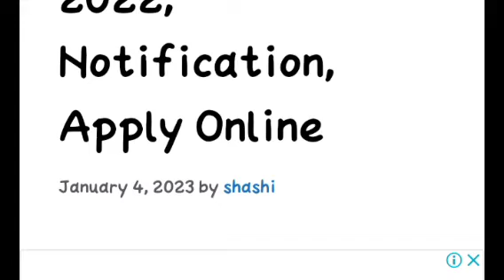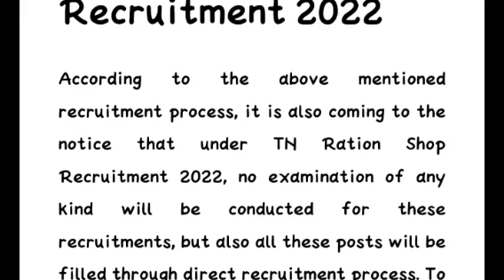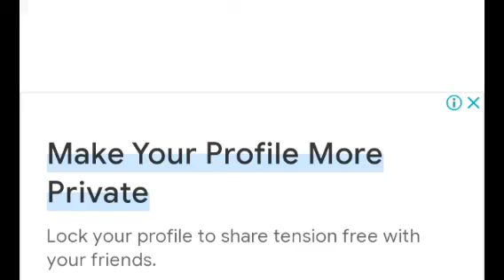ரேஷன் கடை 2023 அப்பாயின்மென்ட் ஆர்டர் வந்துவிட்டதா இன்னும் வரவில்லையா என தகவல் ☑️